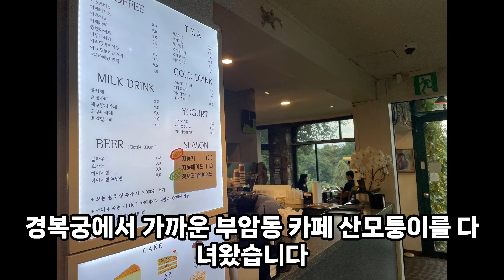커피프린스1호점카페 북한산과인왕산뷰가 멋진카페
ADDRESS:153, Baekseokdong-gil, Jongno-gu, Seoul, Republic of Korea

산모퉁이: 서울 종로구 백석동길 153

자세한 정보는 블로그에서 확인하세요. Check your blog for more information.

You can get a closer look at the good restaurants here.
으로 방문하시면 더 많은 맛집을 볼 수있오요!💓